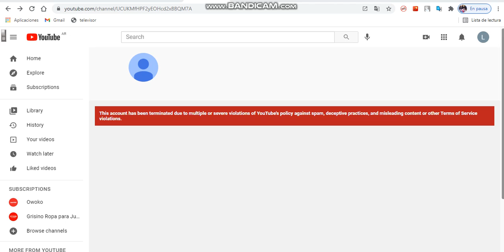Bad News: Adam Adam Got Terminated ;)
NOOOOOOOOOOOOOOOOOOOO! I WILL MISS HIM SO MUCH! NO MORE ADAM ADAM!